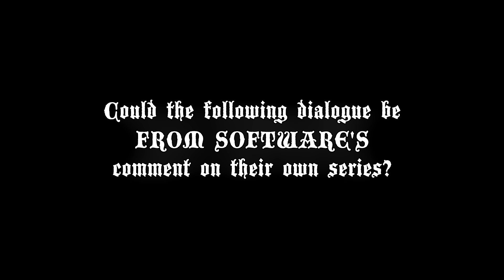FROM SOFTWARE's hidden statement?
To me this sounds like FROM taking pride in the fact that they realize Souls series is coming to an end and they rather move on to other projects before their artistic passion/freedom wears off, like it does from the "fools on the outside" (some other developers) who distance themselves from their art (painted world) by making it only as a product. So FROM rather burns the art and moves on than lets it rot.